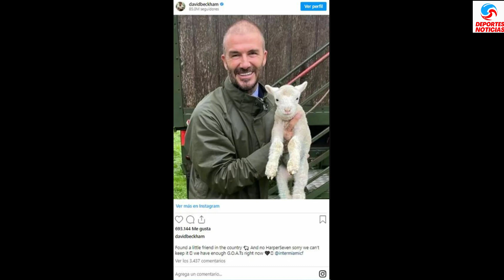La curiosa prohibición de David Beckham a su hija con guiño directo para Lionel Messi